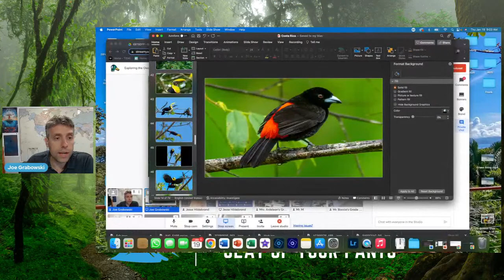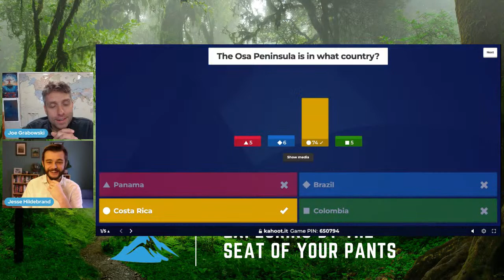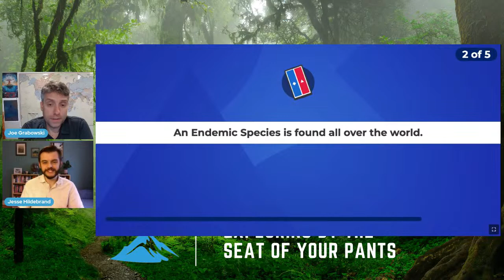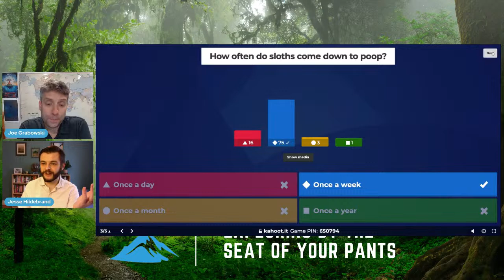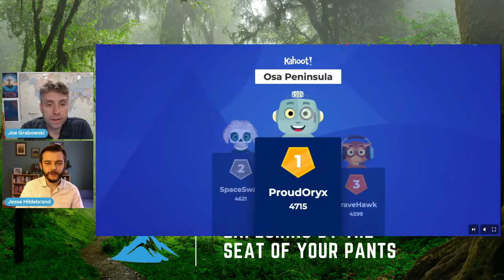Exploring the Osa Peninsula With Joe Grabowski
In November, Joe was able to visit one of the most biologically intense places on the planet, the Osa Peninsula in Costa Rica. Join in as he use picture, video, and sound to share what it was like to explore the rainforest and encounter hundreds of plant, mammal, insect, amphibian, bird, and reptile species in a hotspot for biodiversity. From unforgettably loud howler monkeys to hatching sea turtles, we'll explore one of the most incredible places on the planet.